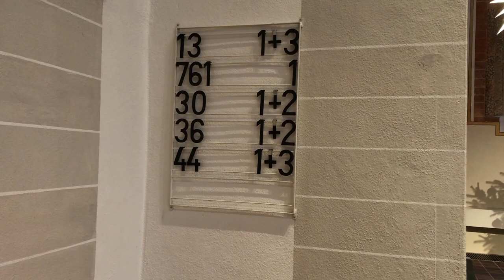Weihnachtlicher Gottesdienst 24 12 2021 Evangelische Kirchengemeinde Anhausen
Pfarrer: Andreas Laengner
Begrüßung: Michaela Modenbach
Lesung: Michaela Modenbach und Horst Siegel
Band: Lea und Marie Krokowski, Lukas und Kai Schultes, Anna Vogt und David Letschert
Organist: Werner Pollmann
Küsterin: Jutta Digel
Kamera & Schnitt: Thomas Letschert
Ton und Lichttechnik: Stefan Letschert

Lieder:
Tochter Zion eg 13,1+3
Text: Friedrich Heinrich Ranke um 1820
Melodie und Satz: Georg Friedrich Händel 1747

Ich will dich anbeten
Andreas Waldmann, Tim Hughes
CCLI-Liednr.: 5292815
CCLI-Lizenznummer 2182217 | 111467
Copyrights: 2000 Thankyou Music
Verwalter SCM Verlagsgruppe GmbH

Friedrich Layritz 1844
Satz Michael Praetorius 1609
Herbei oh Ihr Gläubigen
Melodie: John Reading 1782

Fröhlich soll mein Herze springen
Text: Paul Gerhardt 1653
Melodie Johann Crüger 1653

Heilige Nacht , in der der Herr geboren
Adolphe Charles Adam, Johannes Haas ,John Sullivan Dwigh,t Placide Cappeau
Words: 1966 SCM Hänssler, Holzgerlingen Music: Public Domain

EG 44 Text: Str. 1 Johannes Daniel Falk (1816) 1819; Str. 2-3 Heinrich Holzschuher 1829
Melodie: Sizilien vor 1788, bei Johann Gottfried Herder 1807